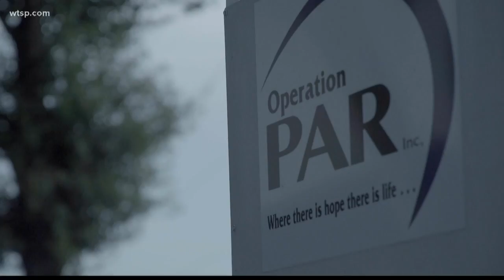Floridians with addiction are going to jail instead of rehab in Pinellas Co.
Even though the Marchman Act allows Floridians to have their relatives court-ordered into treatment, there are not enough state-funded beds for people who need rehabilitation.